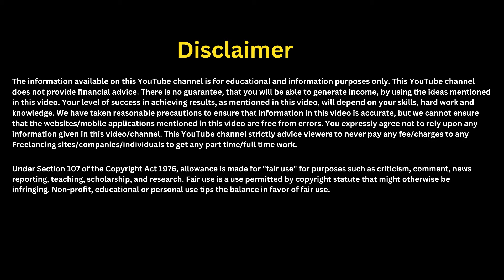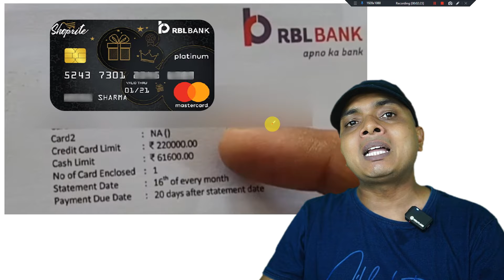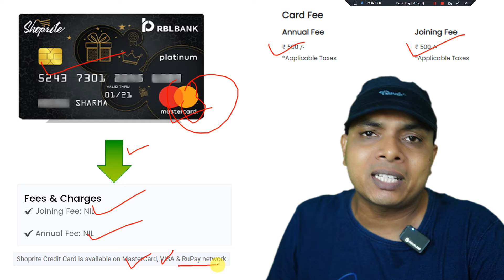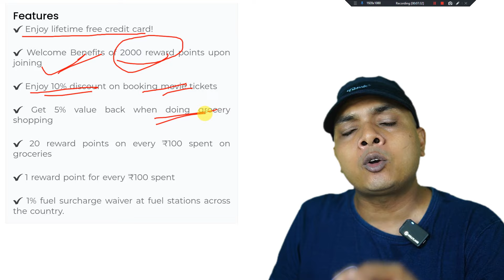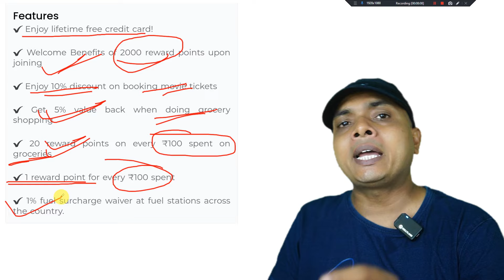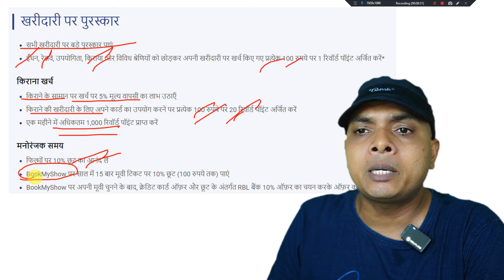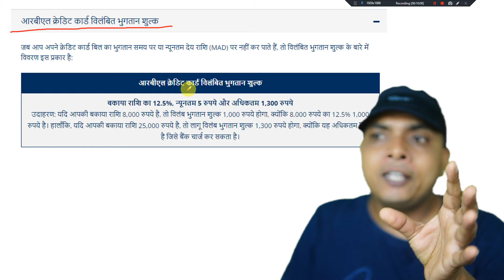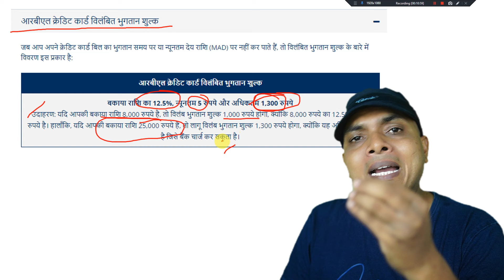RBL Shoprite Credit Card Benefits || best lifetime free credit cards 2024 || rbl bank credit card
👇आधार कार्ड, पेन कार्ड से लोन !

Topic Cover
RBL Shoprite Credit Card Benefits

Transcript